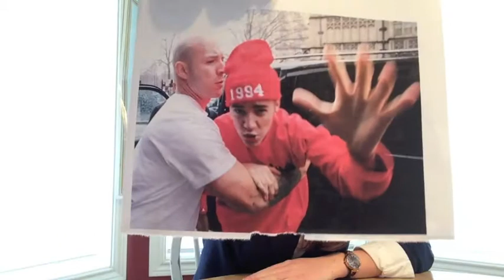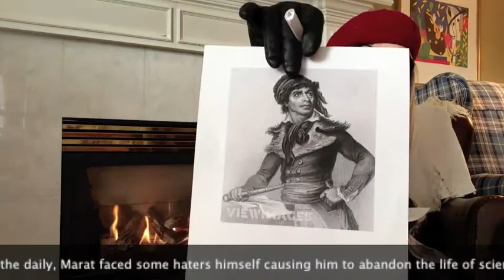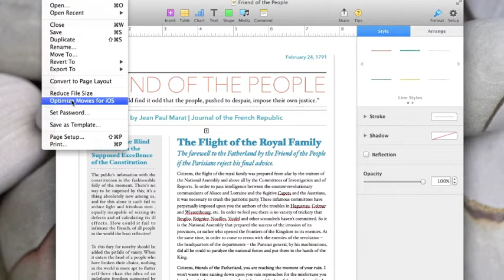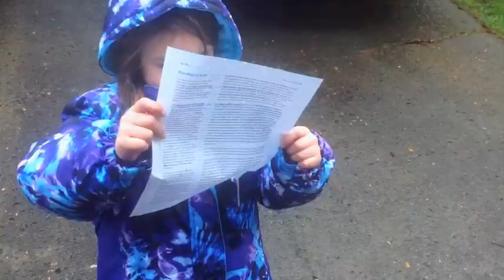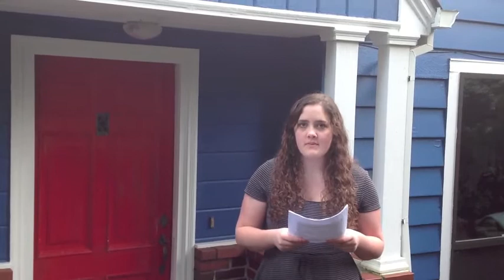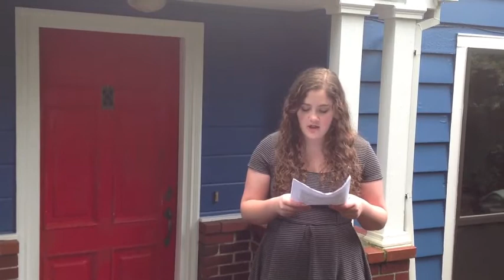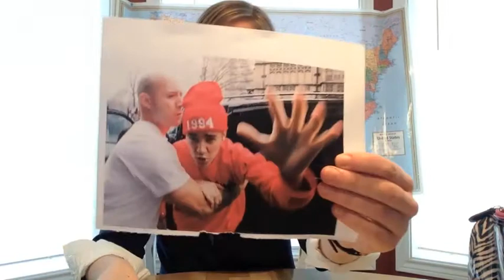Jean Paul Marat - PSU Documentary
(Mr. Vannelli plz give us an A)